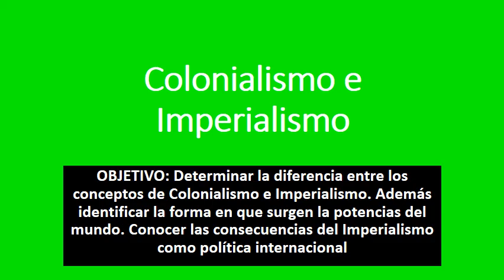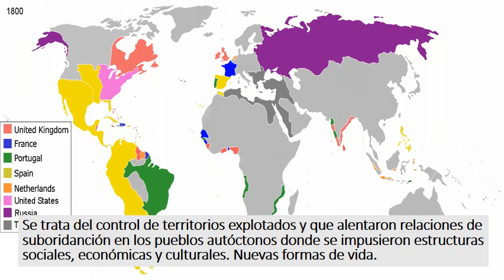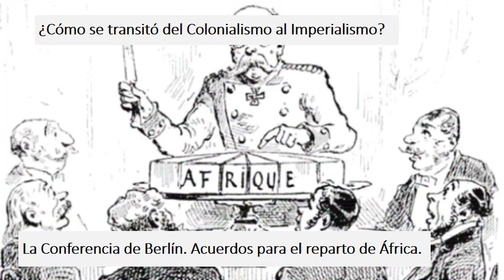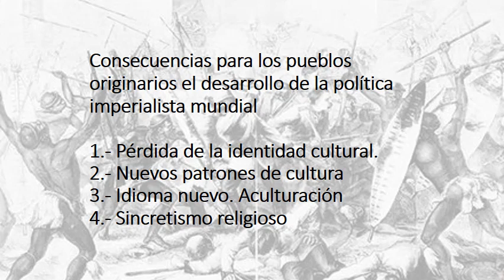Entender la diferencia entre Colonialismo e Imperialismo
Determinar la diferencia entre los conceptos de Colonialismo e Imperialismo. Además identificar la forma en que surgen la potencias del mundo. Conocer las consecuencias del Imperialismo como política internacional